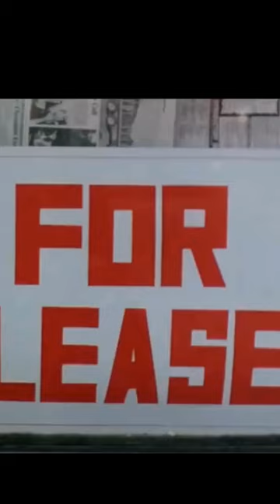No Retreat, No Surrender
"No Retreat, No Surrender" is a martial arts action film released in 1986. Directed by Corey Yuen, the movie follows the story of Jason Stillwell, a young martial artist portrayed by Kurt McKinney. After a confrontation with a local martial arts bully, Jason's family moves away to start anew. In their new town, Jason discovers the spirit of Bruce Lee, who becomes his mentor in martial arts through visions and guidance.

When the dojo where Jason trains is threatened by a ruthless martial arts master named Ivan Kraschinsky (played by Jean-Claude Van Damme), Jason must confront his fears and stand up to defend his friends, his training, and the honor of his dojo. With the teachings of Bruce Lee guiding him, Jason embarks on a journey to face Ivan and his forces in an ultimate martial arts showdown.

The film is known for its classic '80s martial arts action, featuring intense fight scenes, training montages, and themes of perseverance, honor, and the never-give-up spirit. It gained a cult following for its portrayal of martial arts philosophy and the incorporation of Bruce Lee's legacy into the storyline. Additionally, the appearance of Jean-Claude Van Damme in one of his early roles adds to the movie's appeal among martial arts enthusiasts and action film fans.